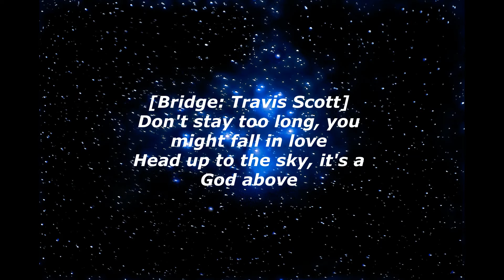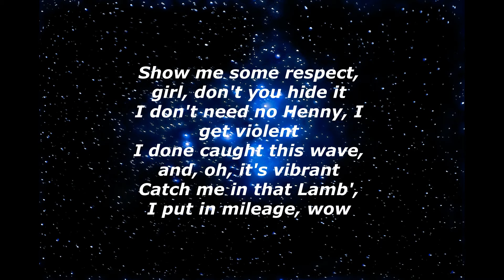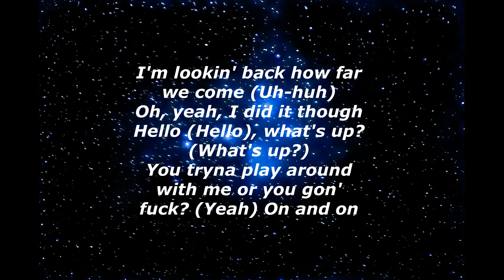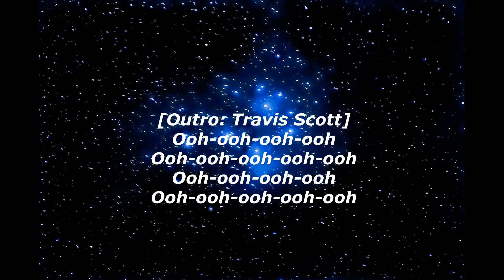Travis Scott God Above (Clap Demo) feat Don Toliver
lyrics

[Chorus: Travis Scott & Don Toliver]

So and so and on and on (Oh, yeah)
If I want you gone, you gone
I sent that pack, you goin' long (Oh, yeah)
Either way, you goin' strong
I'm lookin' back how far we come (Uh-huh)
Oh, yeah, I did it though
Hello (Hello), what's up? (What's up?)
You tryna play around with me or you gon' fuck? (Yeah) On and on
Hear that clap, hear that clap, on and on

[Bridge: Travis Scott]
Don't stay too long, you might fall in love
Head up to the sky, it's a God above

She don't wanna leave 'cause my diamonds VV
Had to get her back, I caught a flight overseas
Get it by priority, I'm playin' with Ps
Sippin' on that O, I mix that Texas with tea

[Pre-Chorus: Travis Scott & Don Toliver]
Show me some respect, girl, don't you hide it
I don't need no Henny, I get violent
I done caught this wave, and, oh, it's vibrant
Catch me in that Lamb', I put in mileage
Catch me in that Lamb', I put in mileage, wow

[Outro: Travis Scott]
Ooh-ooh-ooh-ooh
Ooh-ooh-ooh-ooh-ooh
Ooh-ooh-ooh-ooh
Ooh-ooh-ooh-ooh-ooh